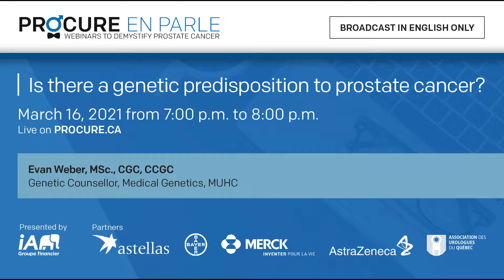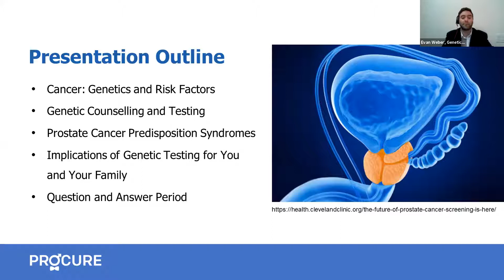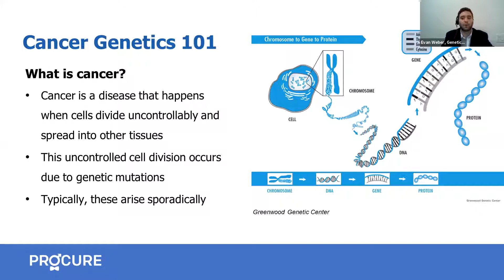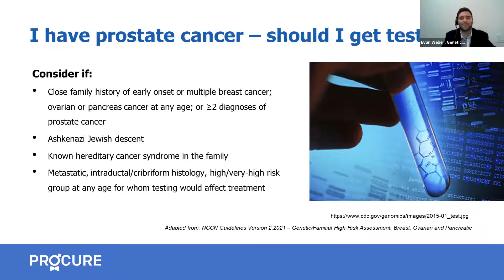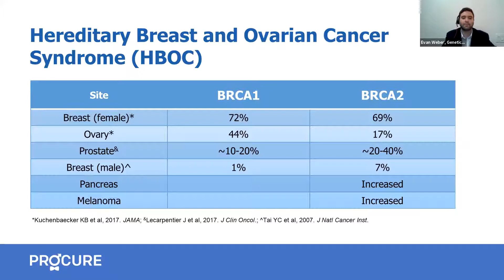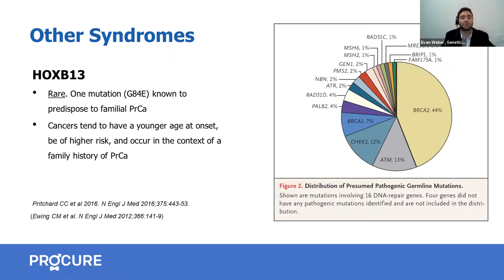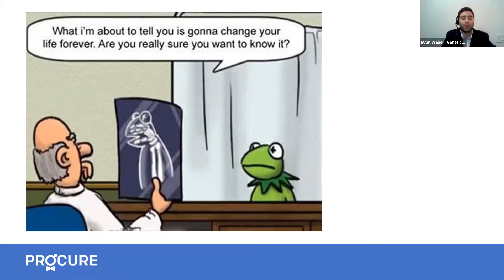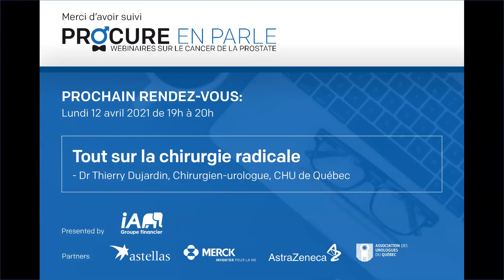PROCURE EN PARLE - Prédisposition génétique - 16.03.21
Certaines mutations génétiques héréditaires peuvent faire augmenter votre risque de cancer de la prostate. Plutôt rares, mais pas impossibles. Un test génétique, est-ce pour vous? Notre invité, M. Evan Weberm MSc, CCGC et Conseiler en Génétique au CUSM vous explique tout.